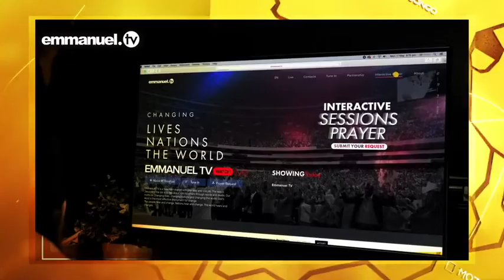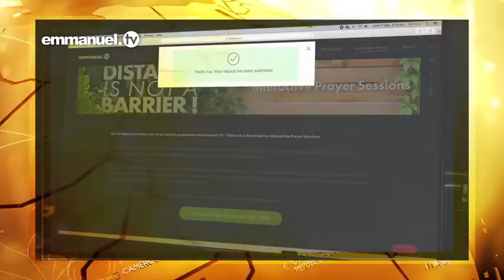Tribute Video! How Prophet T.B. Joshua, Dead at 57 Years | Scoan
Tribute to TBJoshua, Dead at 57 Years

Breaking! Prophet# JBJoshuaisDead just Few Days to His Birthday